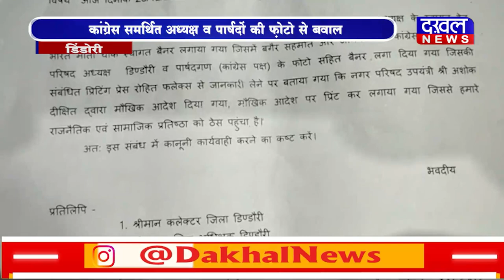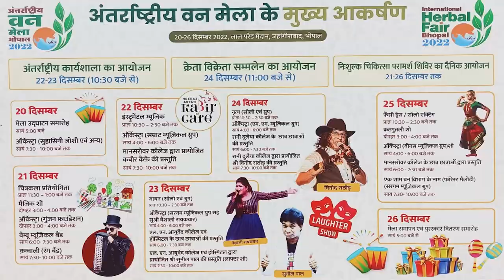DAKHAL NEWS कांग्रेस नेता व उपयंत्री के बीच जमकर तनातनी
कांग्रेस नेता व उपयंत्री के बीच जमकर तनातनी
कांग्रेस समर्थित अध्यक्ष व पार्षदों की फ़ोटो से बवाल